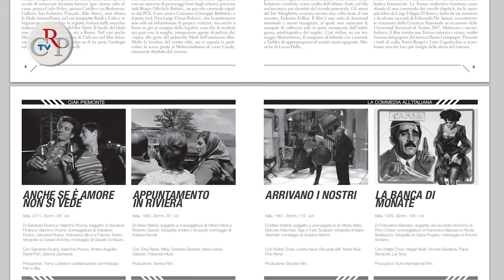CrpTv n.24 del 28 settembre 2012 - "Ciak Piemonte"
La rassegna cinematografica "Ciak Piemonte" - realizzata dal Consiglio regionale in collaborazione con Aiace e dedicata ad alcune pellicole realizzate nella nostra regione dai primi anni del cinema sonoro fino a oggi - prosegue in diverse scuole delle province piemontesi, con un ciclo di proiezioni che riprendono il genere della commedia. Le pellicole, ricche di riflessioni, spunti e testimonianze su una società in continuo cambiamento, rendono omaggio ai luoghi e alle bellezze del Piemonte e raccontano, spesso con un velo di leggerezza, stereotipi, vizi e virtù che caratterizzano un'epoca.